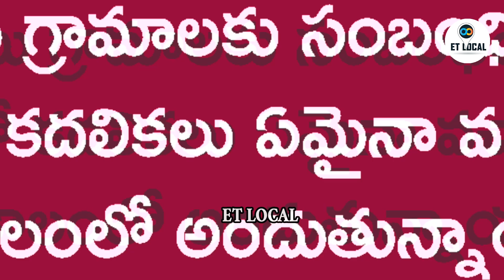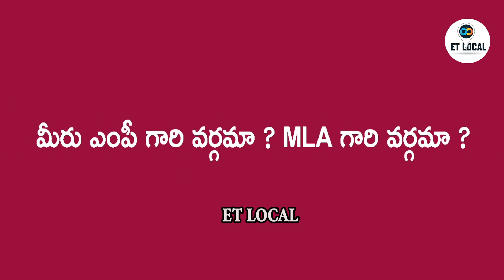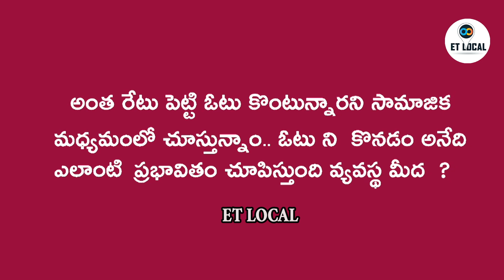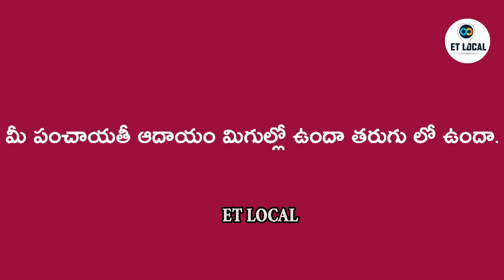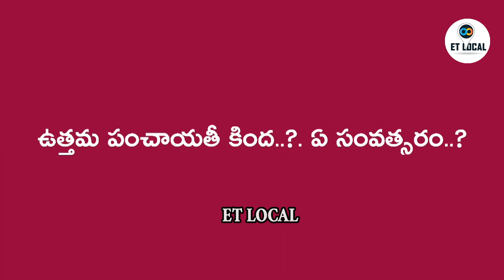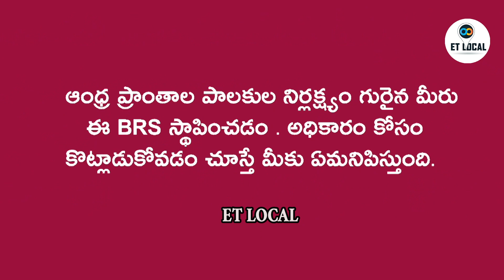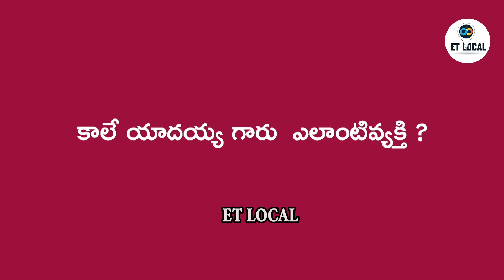MLA గారు చాల పనులు చేసారు ,నా సొంత డబ్బులు ఖర్చు పెట్టాము -G రవీందర్ గౌడ్ ,మిర్జాగుడ్ సర్పంచ్.